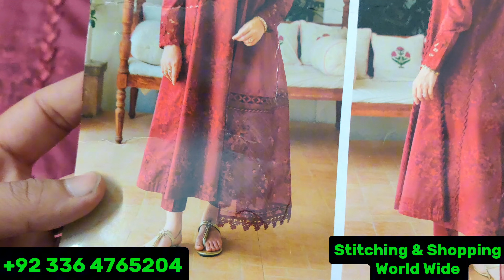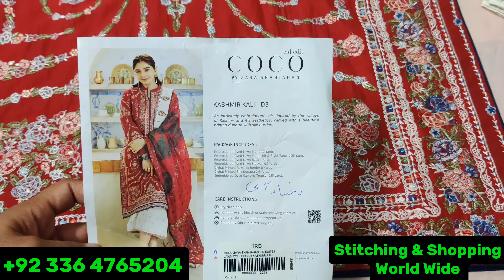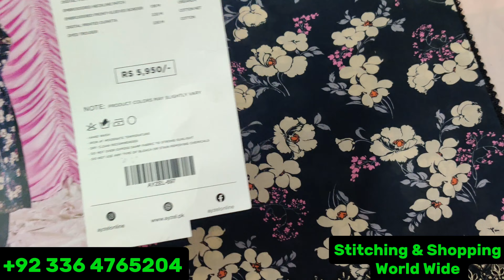Baroque Coco Alizeh Designer Suits Dress Design Ideas Mix Brand Customer Stitching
Designer Suits Dress Design Ideas Baroque Coco Alizeh Mix Brand Customer Stitching